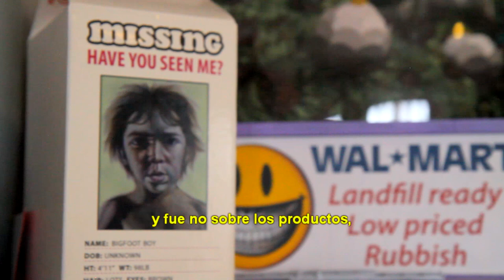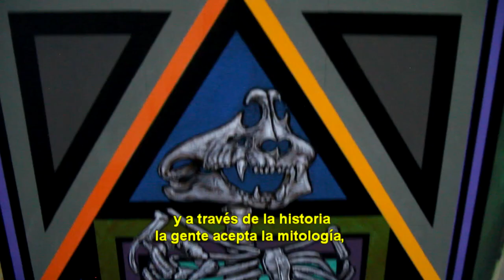Ron English - Una Visita a su Casa y Estudio (Subtitulado)